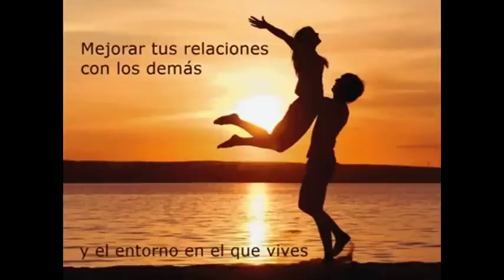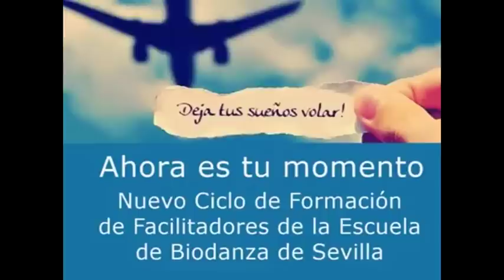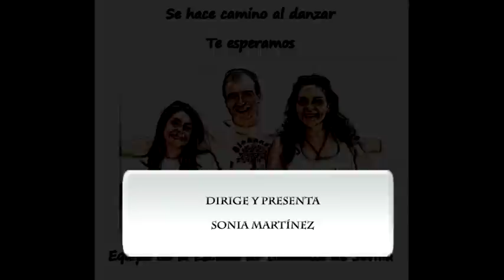La Senda Del Corazón 7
Biodanza